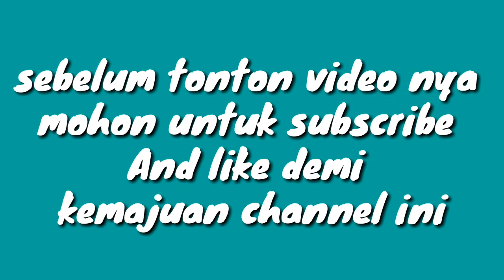Stadion PAPUA BANGKIT || 30 Maret 2018